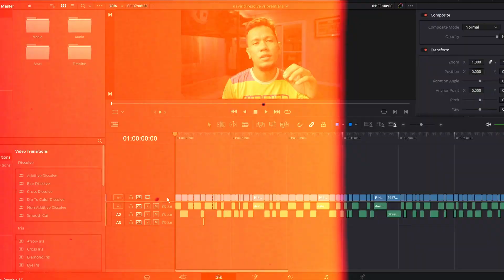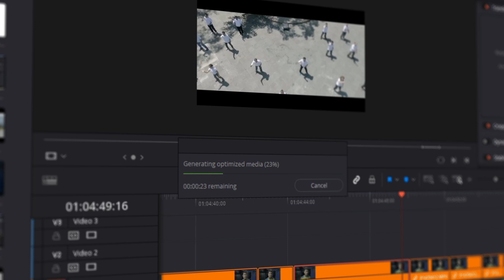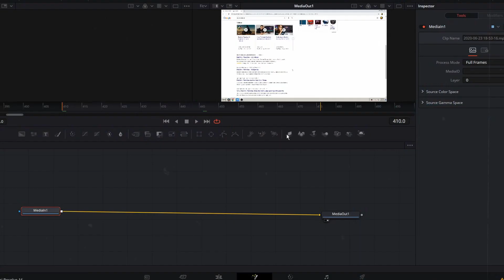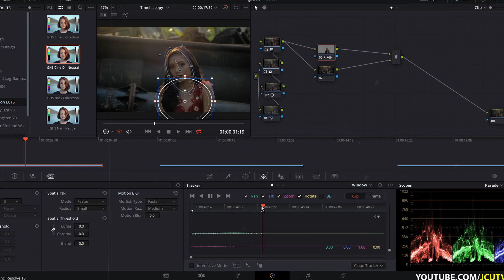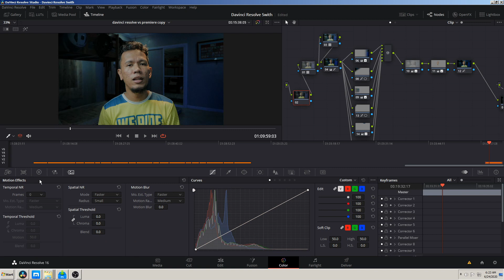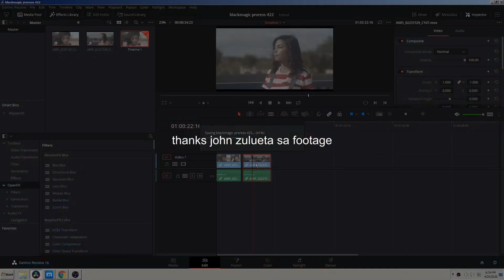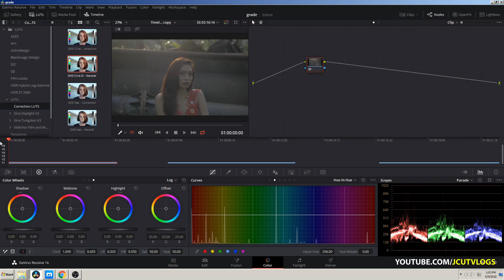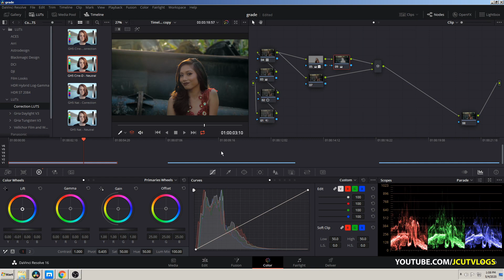5 REASONS WHY I THINK DAVINCI RESOLVE IS BETTER THAN PREMIERE PRO [AS A PINOY VIDEO EDITOR]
5 REASONS WHY I THINK DAVINCI RESOLVE IS BETTER THAN PREMIERE PRO [AS A  PINOY VIDEO EDITOR]

In this video, I will give you my top 5 reasons why I switched from using a Premiere Pro CC as my NLE of choice to Davinci Resolve.

5 REASONS WHY I THINK DAVINCI RESOLVE IS BETTER THAN PREMIERE PRO [AS A  PINOY VIDEO EDITOR]

My Gears:

Panasonic Lumix G85 + Olympus 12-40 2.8